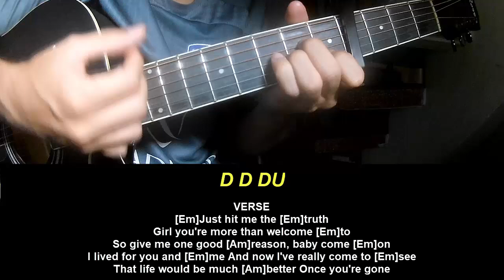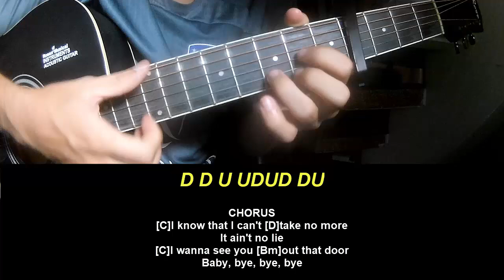Play Guitar Along NSYNC Bye Bye Bye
Today, I will share with you Play Guitar Along NSYNC Bye Bye Bye